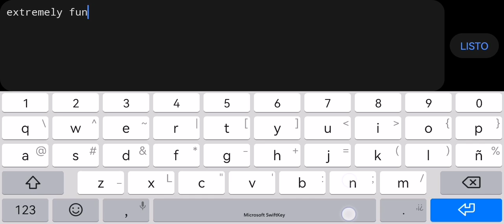"Sea Hike" 100% by SotoFon (1 Coin) |Geometry Dash 2.11